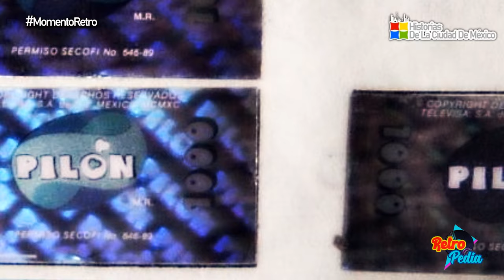La Promoción Pilón de los años 90's ¿La Recuerdas?